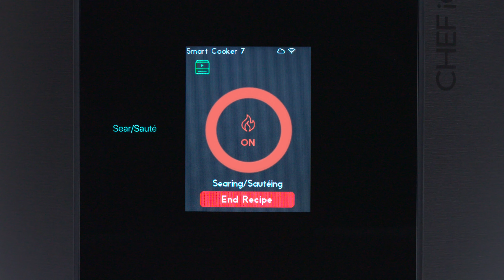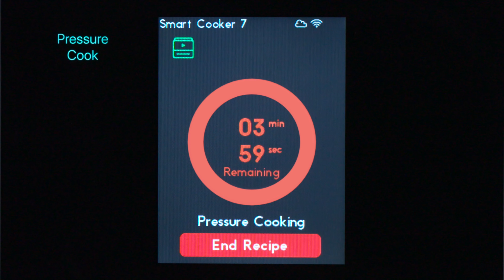Pressure Cooker Takeout: Sticky Sweet Chili Wings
These Asian-inspired wings are sweet, spicy, sticky, and salty for a satisfying combo you just can’t stop reaching for.

Ingredients:
• ¼ cup sweet chili sauce (80g)
• 1 tsp soy sauce, or gluten-free substitute, such as tamari
• 1 tsp toasted sesame oil
• 1 ½ lb chicken wings, separated at the joint into drumettes and flats, wingtips discarded (681g)
• 2 tsp kosher salt
• 2 Tbsp canola oil (24g)
• ½ cup water (118g)
• Sesame seeds, for garnish (optional)
• Finely sliced scallions, for garnish (optional)

Active time: 25 minutes
Total time: 35 minutes
Device: CHEF iQ Smart Cooker